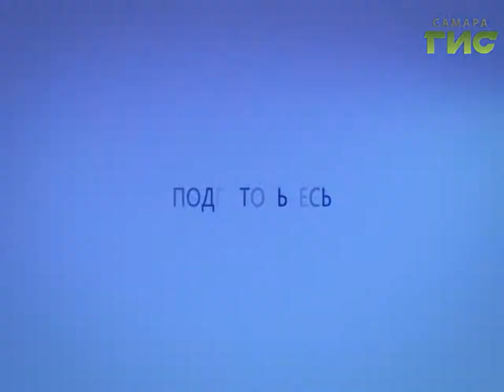Прогноз погоды на 12.01.2017